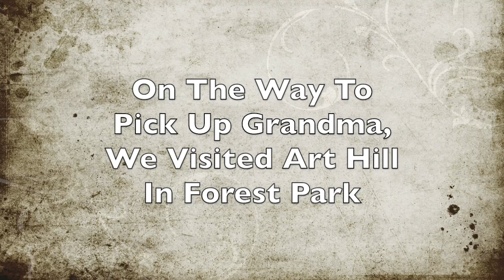1966 Christmas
Christmas 1966